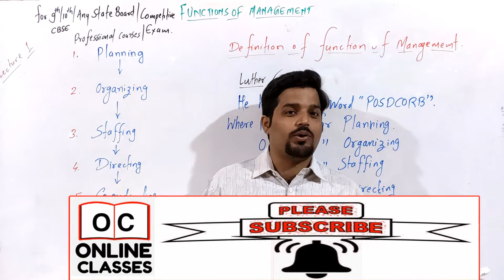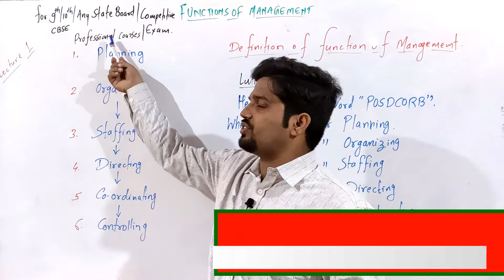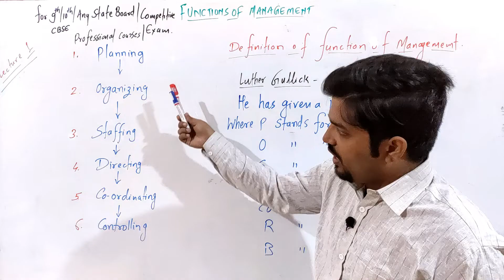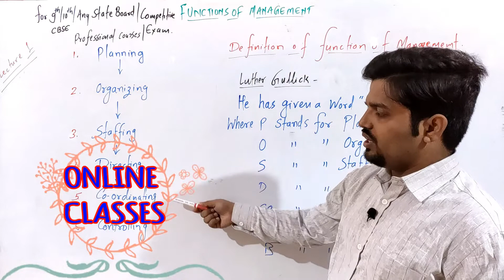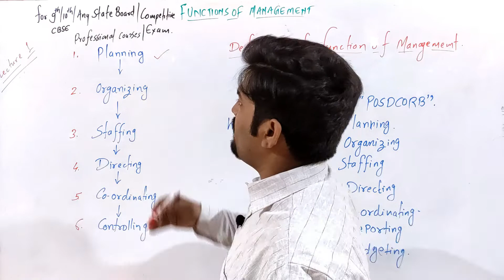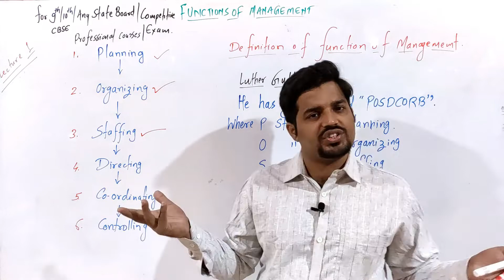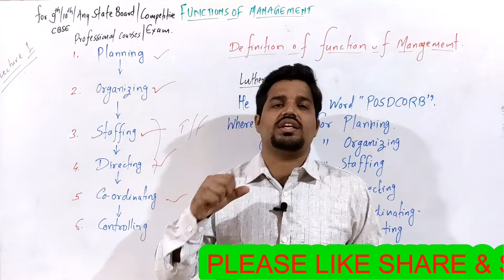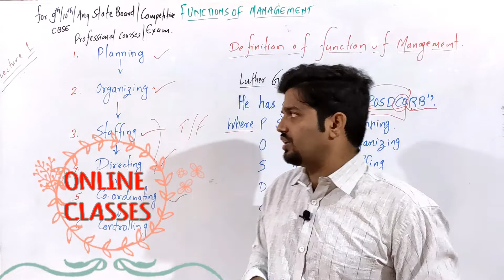#1 | Functions of management | Business Studies Class 12 | CBSE | how many functions of management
Functions of management | Business Studies Class 12 | CBSE | how many functions of management |

hi friends,

friends, in this video i have discussed the functions of Management. in this video you will get to know the how many functions of management.
this is the first lecture of functions of management. i will upload total 5 lecture to explain functions of management. so, after watching this lecture you must watch the remaning 4 lectures also. so, please subscribe to my youtube channel and share with your friends and relatives.
we are making education easy and interesting.

Principle of Insurance | Principles of Insurance in Hindi | Basic Principles of Insurance | Types of Insurace

Single Entry System in Account by Online Classes

Single Entry OR incomplete records of accounting system class 2

buiiness studies classes,
how many functions of management,
function of management business studies class,
planning function,
organising function,
online business studies classes in hindi,
what are functions of management,
business notes in hindi,
principles of business management,
functions of business management,